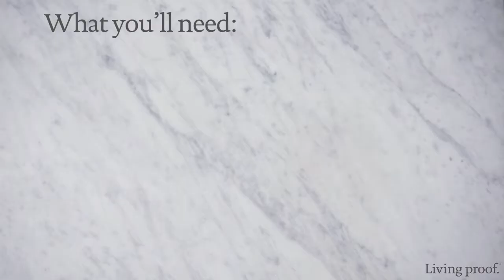Consigue el look: Volumen Glamour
Consigue el look:
PASO 1: Aplica Prime Style Extender en tu cabello limpio y húmedo de raíz a puntas y pasa el peine.
PASO 2: Aplica Blowout y seca un 80%.
Tip: Para conseguir más volumen, seca tu cabello con la cabeza hacia abajo.
PASO 3: Sujeta la parte superior del cabello con la pinza. Coge una sección del cabello de la parte inferior que no sea más ancha que tu cepillo.
Tip: si tienes el cabello muy largo, utiliza un cepillo más grande o trabaja con secciones más pequeñas.
PASO 4: Seca la sección moviendo simultáneamente el secador y el cepillo hacia abajo, desde la raíz a las puntas.
Sin soltar el cepillo, vuelve a enrollar el cabello hacia arriba, hasta llegar a la parte superior y continua secando.
Tip: Aplica Blowout según vayas trabajando para tener más control.
PASO 5: Una vez que la sección está seca, deja que el cabello se enfríe en el cepillo un momento. Para dar más movimiento, gira el cepillo mientras sueltas el cabello. Continúa secando sección por sección.
Tip: Gira el cepillo en dirección opuesta a la cara, así crearás más movimiento y soltura en el peinado.
PASO 6: Aplica Flex Hairspray para terminar el estilo.